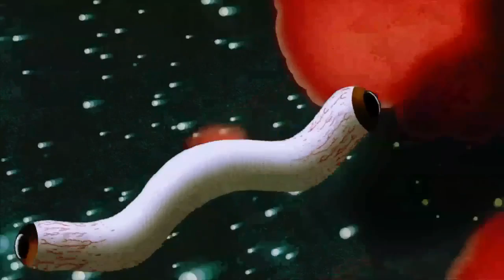Feels like im dancing (Locos Tech)¤Edit¤ (Odvan Joenik)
considero que estas son unas de las canciones que me gustan y por eso deben estar aquí en youtube.
Esta cancion hecha para disfrutar el momento.